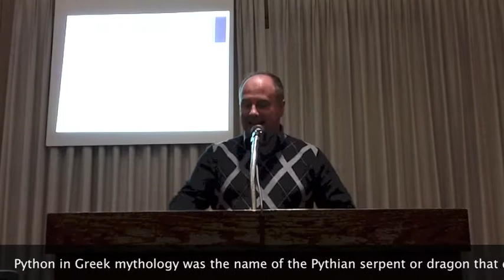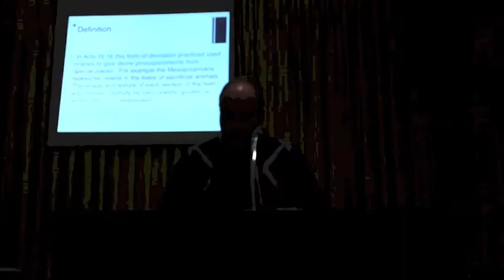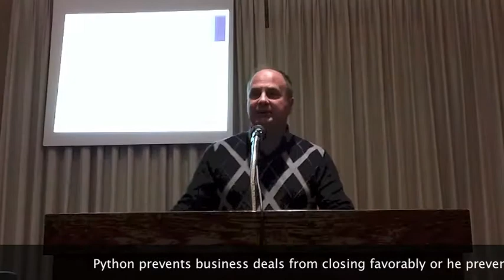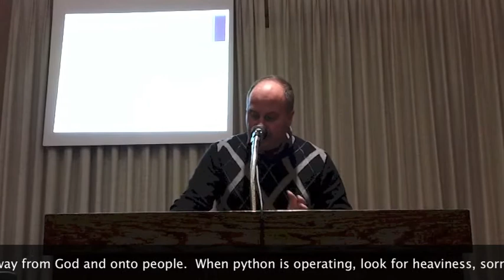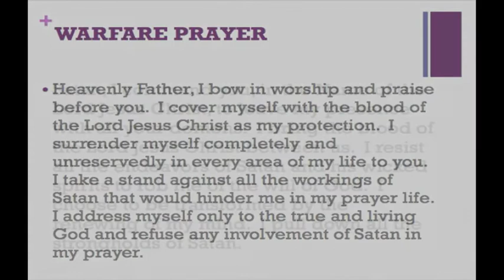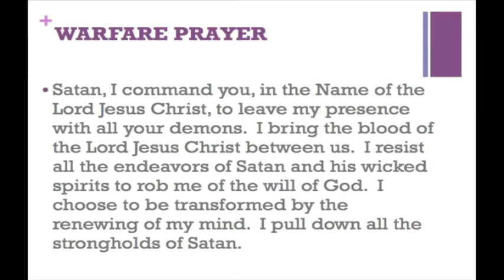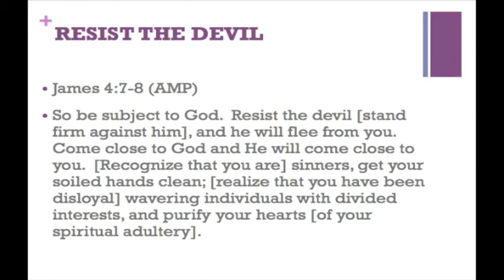Deliverance from the Spirit of Python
Tony Silveira teaches this deliverance series at the First Nations Reserve in Oka. Learn about Python and how to be free from this demonic influence.